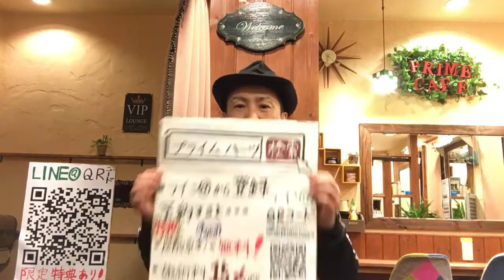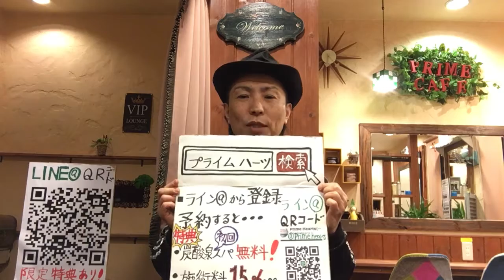上尾市 美容院 パーマ カラー を繰り返し髪が傷むのはしょうがないと諦めている方におすすめ